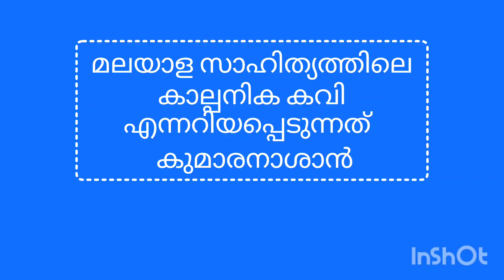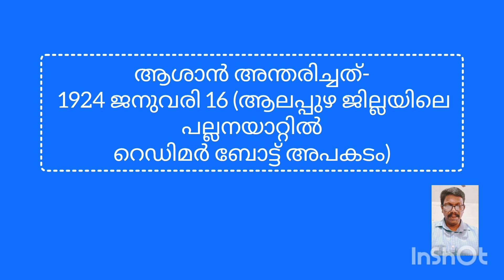kumaranasan#psc2024 psctricks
kumaranasan#psc2024